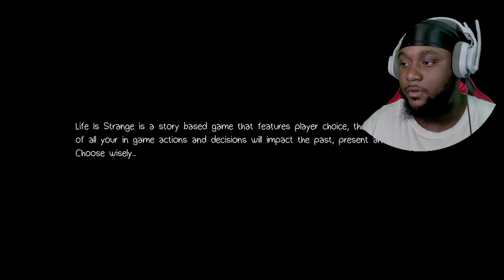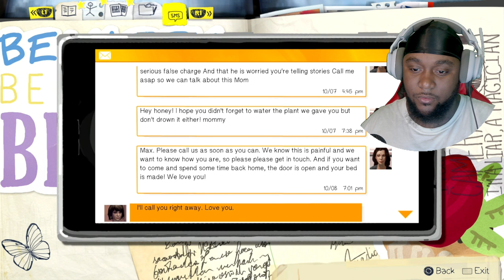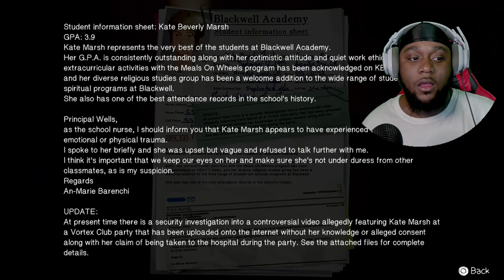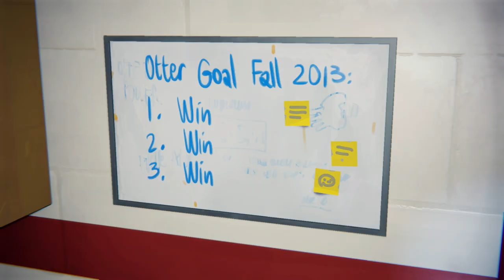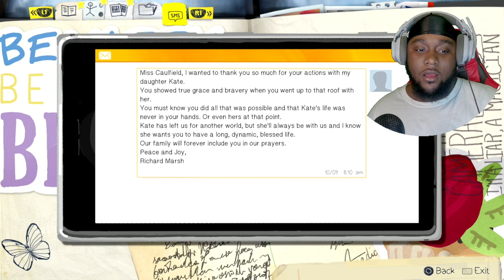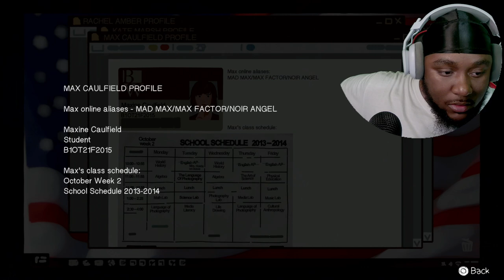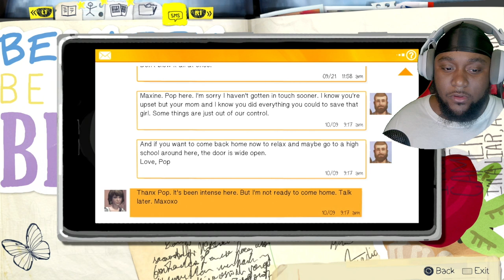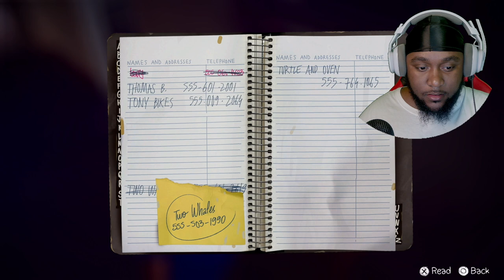WHOA!...WASNT EXPECTING THIS- Life is Strange Episode 3: Chaos Theory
Welcome back to my Life is Strange playthrough! In Episode 3: Chaos Theory, Max and Chloe dive deeper into the mysteries surrounding Blackwell Academy and Arcadia Bay. Secrets are uncovered, choices get even tougher, and the stakes rise higher than ever!

Watch as we explore late-night Blackwell, uncover some shocking revelations, and make decisions that could change everything. Will we alter the course of time for the better—or make things worse?

Let me know your favorite Life is Strange moments so far in the comments below!